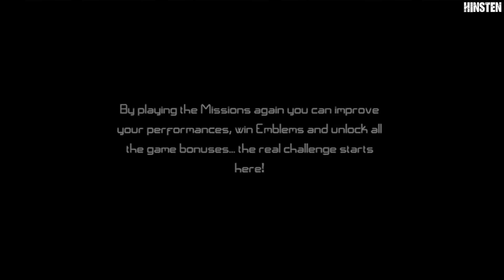CT Special Forces Fire For Effect Walkthrough Part 26 [PC]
CT Special Forces: Fire for Effect (also known as Counter Terrorist Special Forces: Fire for Effect or Special Forces: Nemesis Strike ) is a third-person shooter video game by Asobo Studio for Microsoft Windows, Xbox and PS2.

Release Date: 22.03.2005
Platform: PC (Microsoft Windows), PS2, Xbox
Developer: Asobo Studio
Publisher: Hip Games